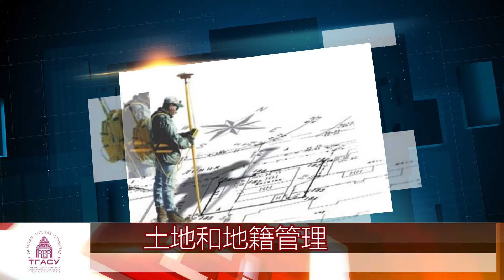《国家研究型托木斯克建筑大学》简称《托木斯克国立建筑大学》 | О ТГАСУ на китайском языке